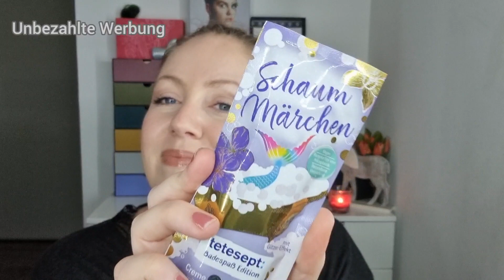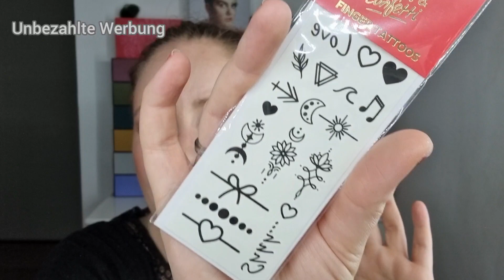Ich teste aktuelle LE's 💫🥕 Rossmann Haul mit cosmical mood & Carrot Cake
Ich war bei Rossmann! Ja, selten, aber es kommt vor! Und die Gelegenheit habe ich genutzt und direkt in den aktuellen Limited Editions von rivallovesme und alterra zu stöbern. Und ich bin fündig geworden.

Probiere gern mit mir zusammen die aktuellen Produkte aus der Drogerie aus und schreib mir deine Meinung in den Kommentaren. Ich freue mich drauf!

Danii